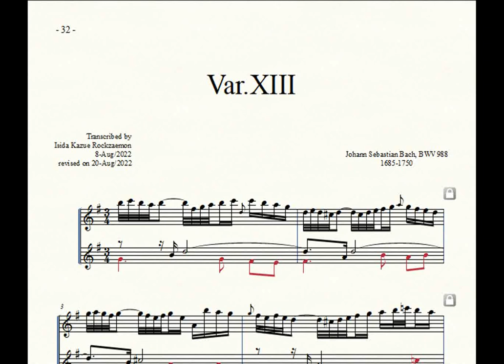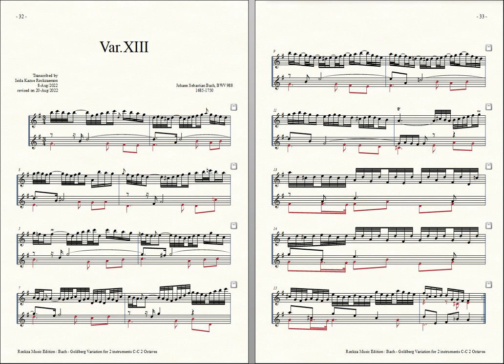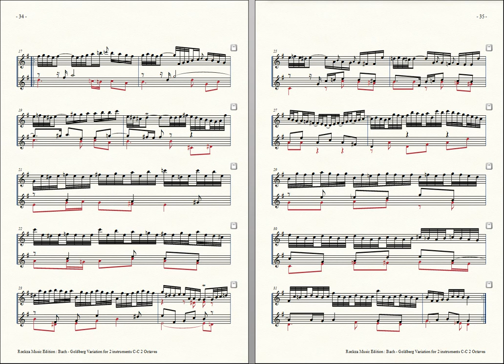Bach = Rockzaemon, “Goldberg Variation” for 2 Toy-Pianos Var. 13